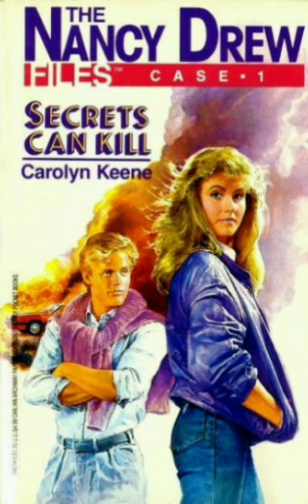The Nancy Drew Files #1 // Secrets Can Kill // Chapter 13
The Nancy Drew Files
Case #1
Secrets Can Kill